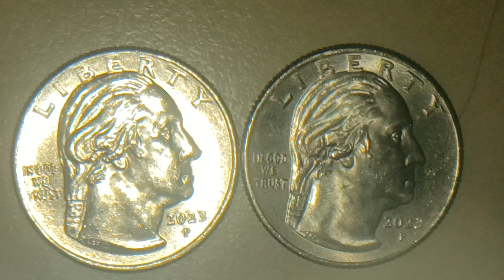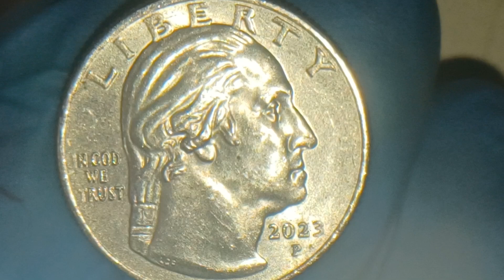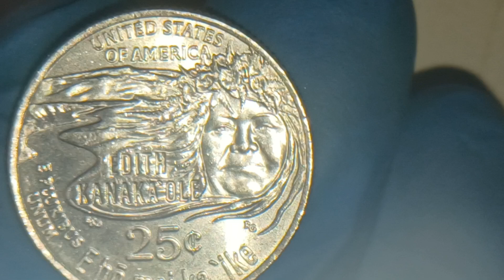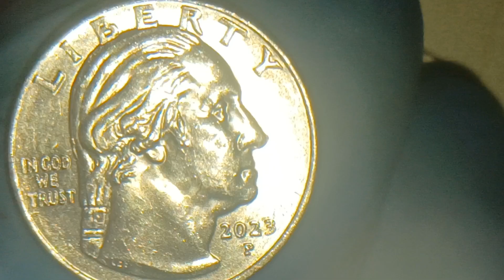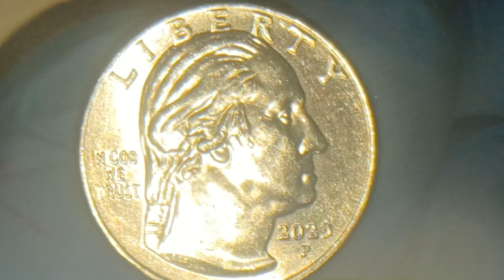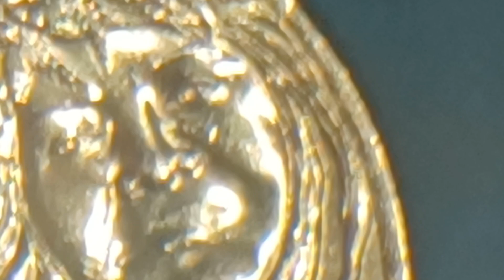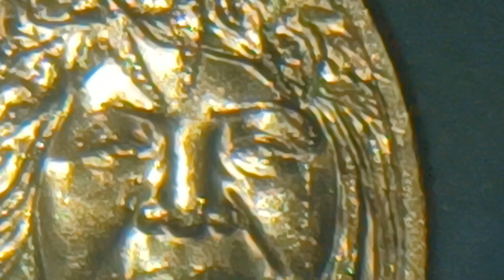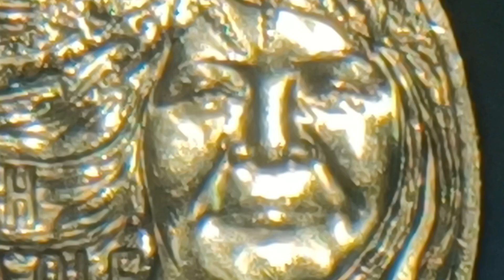2023 P "TEARS OF JOY" EDITH KANAKA 'OLE US QUARTER , AWESOME MARKINGS REVERSE